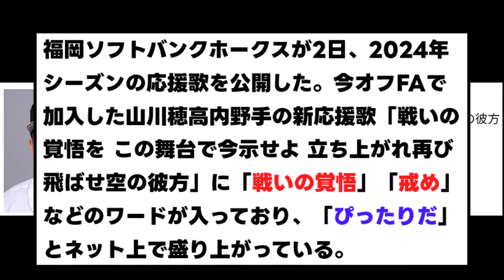【悲報】山川穂高、ついに「戒め」を果たす…